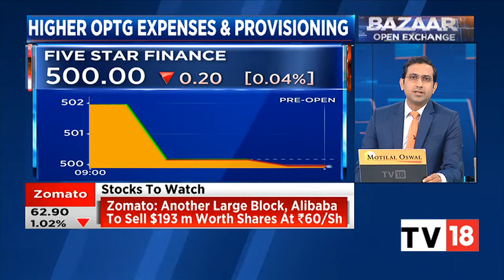Lakshmipathy Deenadayalan Of Five Star Business Speaks On The Firm's Q2 Results | CNBC-TV18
Lakshmipathy Deenadayalan, CMD, Five Star Business Finance shares his views on the company's Q2 results.

n18oc_business